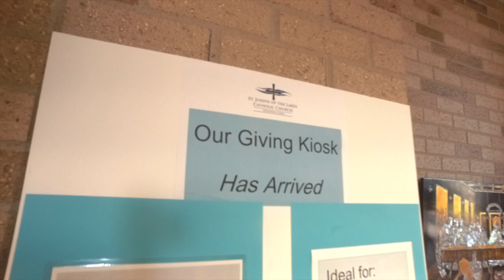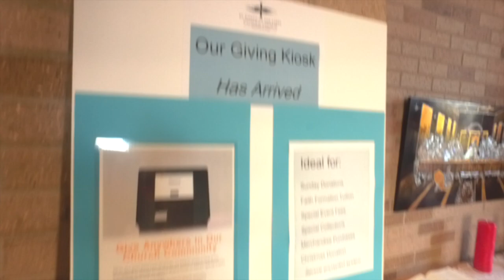Giving Kiosk Explainer 2 1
Have you seen the Giving Kiosk in the Gathering Space and considered trying it out?  This is our Give by Kiosk, and is an easy, modern way for our members and guests to make contributions and respond to special appeals as well as pay for events.